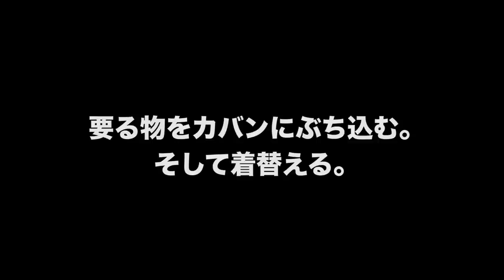釣り女が起きました。